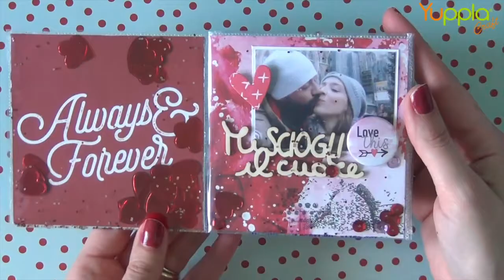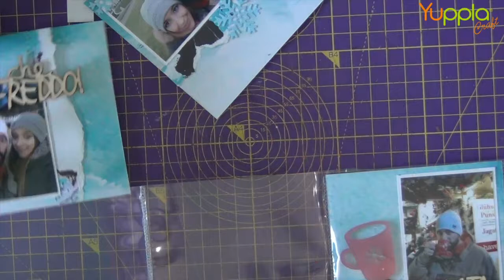Video Tutorial - Mini Album "XOXO"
Veronica ci mostra come realizzare un minialbum per contenere i nostri ricordi d'amore! Un'idea per San Valentino ma che puà essere personalizzate per tantissime altre occasioni.